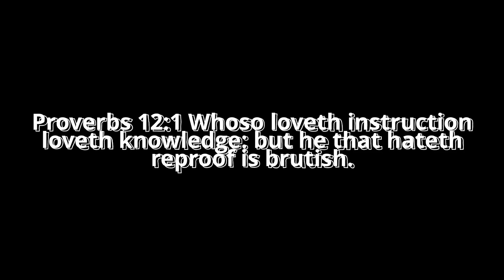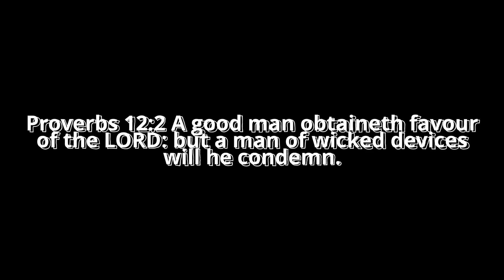Worst Death in Gaming History!!! [Dead Space Part 7]